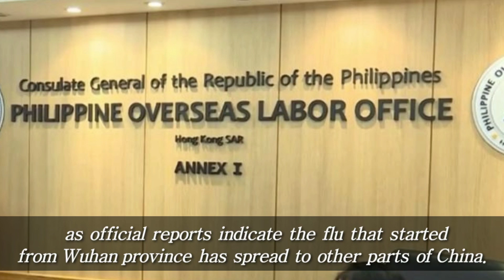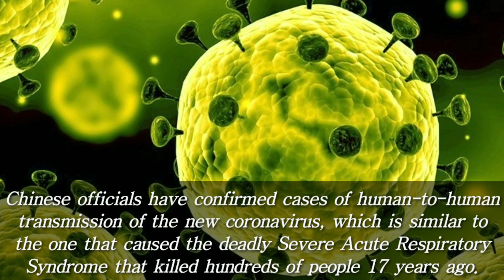OFW'S in Hongkong Alerted On Strict Hospital Visiting Hours Amid Spread Of Wuhan or Corona Virus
coronavirus today news,
coronavirus memes,
coronavirus symptoms tagalog,
coronavirus stream,
coronavirus pranks,
coronavirus ship,
coronavirus parody,
coronavirus 50000 dead,
coronavirus español,
coronavirus baby,
coronavirus english,
coronavirus lies,
coronavirus bat,
coronavirus aerosol,
coronavirus abc,
coronavirus america,
coronavirus ai,
coronavirus asap,
coronavirus and sars,
coronavirus argentina,
coronavirus and pregnancy,
coronavirus asu,
coronavirus arizona,
usa coronavirus patient,
a coronavirus in china,
a coronavirus outbreak,
a coronavirus patient,
a baby coronavirus,
a cura coronavirus,
coronavirus biological weapon,
coronavirus bio,
coronavirus breaking news,
coronavirus bc,
coronavirus brisbane,
coronavirus bc canada,
coronavirus meros b,
coronavirus b waffentest,
coronavirus mers b,
coronavirus con b y h,
coronavirus china live,
coronavirus cure,
coronavirus cbs,
coronavirus cruise ship,
coronavirus chine,
coronavirus china news,
coronavirus count,
coronavirus cover up,
coronavirus china death,
coronavirus c'est quoi,
coronavirus c quoi,
coronavirus c naitik,
coronavirus c a vous,
coronavirus c de ciencia,
coronavirus chinois c'est quoi,
coronavirus chine c'est quoi,
coronavirus c dans,
coronavirus c a dire,
coronavirus c'est grave,
coronavirus doctor,
coronavirus documentary,
coronavirus don't isolate china,
coronavirus draw my life,
coronavirus deutsch,
coronavirus deaths,
coronavirus de china,
coronavirus dead,
coronavirus dr,
coronavirus doctor died,
coronavirus vitamin d,
coronavirus cote d'ivoire,
coronavirus di china,
coronavirus ken d berry,
coronavirus di wuhan,
coronavirus philly d,
coronavirus kanal d haber,
coronavirus coup d'etat,
kanal d coronavirus,
coronavirus epidemic update,
coronavirus en chine,
coronavirus europe,
coronavirus economic impact,
coronavirus essential oil,
coronavirus evacuation,
coronavirus explain,
coronavirus en china,
coronavirus e fêmea,
coronavirus e adenovirus,
simpsons coronavirus,
nostradamus e coronavirus,
caixoes fema e coronavirus,
coronavirus facts,
coronavirus fox news,
coronavirus france 24,
coronavirus français,
coronavirus from china,
coronavirus frankreich,
coronavirus face masks,
coronavirus for hindi,
coronavirus from china in hindi,
coronavirus china live sf,
coronavirus germany,
coronavirus gas mask,
coronavirus gacha life,
coronavirus greenland,
coronavirus guardian,
coronavirus global health emergency,
coronavirus global emergency,
coronavirus gold coast,
coronavirus guangzhou,
coronavirus genome,
coronavirus debora g,
coronavirus how to protect yourself,
coronavirus heat,
coronavirus hk news,
coronavirus human to human,
coronavirus hindi china,
coronavirus how it cause,
coronavirus how it works,
coronavirus how to cure,
coronavirus how to treatment,
coronavirus how china,
kesa hota h coronavirus,
kesa dikhta h coronavirus,
kesa h coronavirus,
kya hota h coronavirus,
coronavirus china kya h,
coronavirus kay h,
coronavirus kaise nikalte h,
coronavirus kesa dikhta h,
coronavirus italy,
coronavirus infection mechanism,
coronavirus infected,
coronavirus infection animation,
coronavirus in hong kong,
coronavirus in singapore,
coronavirus infection,
i simpson coronavirus,
simpson coronavirus episode,
coronavirus j,
j'ai le coronavirus apparemment,
j'ai le coronavirus prank,
j'ai le coronavirus gacha life,
coronavirus kenya,
coronavirus ke baare mein,
coronavirus ke baare mein jankari,
corona virus kaise faila,
coronavirus kill by weed,
uk coronavirus,
rated k coronavirus,
coronavirus k ho,
coronavirus k asrat,
coronavirus k mareez,
coronavirus k side effects,
coronavirus vaneko k ho,
coronavirus k mariz,
coronavirus ka shikar,
coronavirus bhaneko k ho,
coronavirus lab leak,
coronavirus laboratoire p4,
coronavirus laboratory,
coronavirus los angeles,
coronavirus live stream,
coronavirus learning english,
coronavirus là gì,
coronavirus laos,
china coronavirus l,
coronavirus hindi l,
coronavirus l'hôpital,
coronavirus l'infermiera,
coronavirus selon l'islam,
coronavirus movie,
coronavirus map,
coronavirus malaysia,
coronavirus macau,
coronavirus microbiology,
coronavirus mutation,
coronavirus melbourne,
coronavirus mask type,
tun m coronavirus,
bharat ma coronavirus,
chin mom coronavirus,
china on coronavirus in hindi,
delhi ma coronavirus,
ranchi ma coronavirus,
pakistan on coronavirus,
coronavirus texas a&m,
coronavirus en 3m,
coronavirus nbc,
coronavirus nepal,
coronavirus number,
coronavirus nyc,
coronavirus new york,
coronavirus nederland,
coronavirus news today,
coronavirus novel,
coronavirus natural treatment,
coronavirus nsw,
coronavirus outbreak in china,
coronavirus osmosis,
coronavirus outbreak china,
coronavirus outbreak cnn,
coronavirus origin,
coronavirus outbreak death,
coronavirus orange county,
coronavirus on hindi,
coronavirus on study iq,
coronavirus on cruise ship,
como age o coronavirus,
o coronavirus